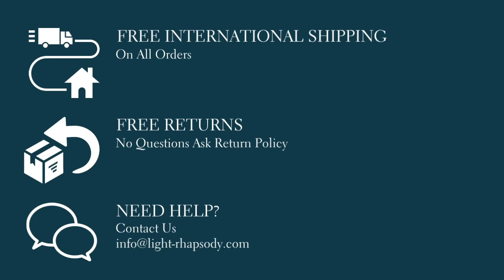UV Toothbrush Sterilizer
Your toothbrush is disgusting. The average toothbrush is covered with 50,000 bacteria per square centimeter. Also, a toothbrush can be covered in blood, and other people's saliva. And unless you’re among the few civilized people who close the toilet lid before flushing, it’s also covered in feces. Reason? By releasing water into the toilet bowl, fecal particles can be dispersed up to 2 meters. Fecal particles then spread throughout your bathroom and settle everywhere, including the bristles of your uncovered toothbrush.